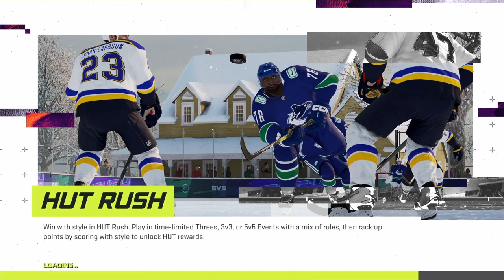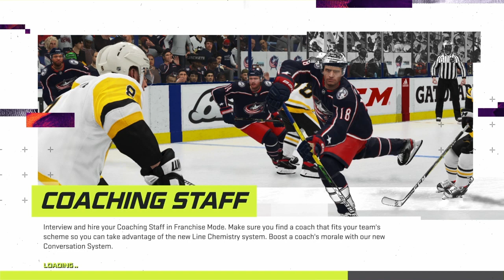70s Canadiens vs 90s Red Wings